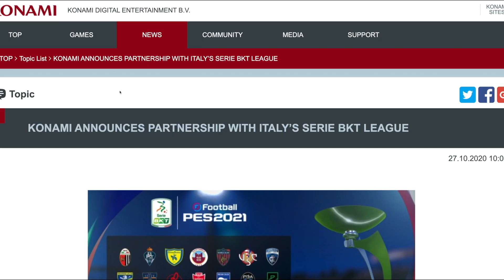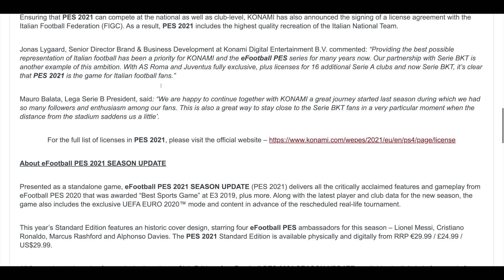PES 2021 Announces NEW Italian Partnership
PES 2021 has recently announced that they have a new partnership that makes the serie b licence and the italian national team licence exclusive to pes.